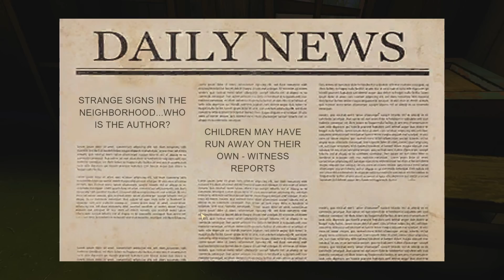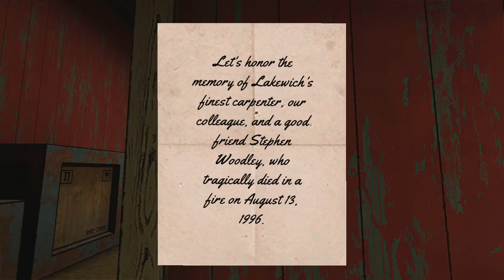Horror Tale 1 | Kidnapper | PC Stealth Horror Game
PC Gameplay. New Full Game Walkthrough. Episode 1. A crazed man in a mask terrorizes two children in this fun stealth horror game.

Start a scary adventure and be the first to solve all the mysteries of the new horror game!

In this horror game, you'll have to immerse yourself in a thrilling and exciting adventure together with the main characters! Children have been missing for a long time in Lakewich, and you are destined to solve this creepy mystery. Who is the kidnapper, and why is he doing it? Where are the children disappearing to, and how to save them? You can solve all the puzzles and find out the answers...if you don't get scared!

In the first episode of this horror, you will meet your friend Harry, who has come up with a plan to save you from the kidnapper of children while you're waiting for the return of your parents. Together with him, you will try to fortify the tree house, so that the scary kidnapper will not get to you. On the way to your goal, puzzles, moments of fear, unexpected twists and turns, and lots of fun await you!

The story will develop rapidly and very unpredictably. This horror game is an exciting, fun, and scary adventure to America of the '90s!

Features of the adventure puzzle game Horror Tale:
Mysterious and fascinating story
Scary antagonist and interesting characters
Puzzles, riddles, and items to search
5 locations
Nice stylized graphics